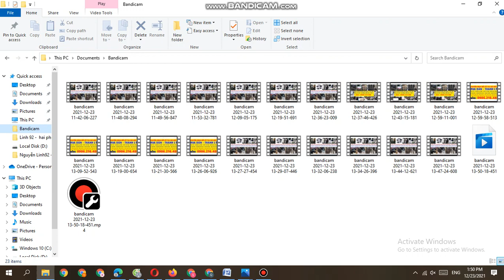Mua thanh lý máy in tại hà nội | Bán máy in cũ tại hà nội | 0906216488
Chuyên mua đồ cũ , Mua laptop , Mua máy tính , Mua máy in , 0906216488 ,Mua máy photocopy , Mua máy chiếu , Mua máy đếm tiền ,
Mua thanh lý điều hòa , Mua máy giăt , Mua tủ lạnh , Mua tivi cũ hỏng vỡ màn , Mua dàn âm thanh cũ ,

DC : Ngõ 99 Số nhà 3 ,Đường Câu Diễn ,Bắc Tư Liêm ,Hà Nội